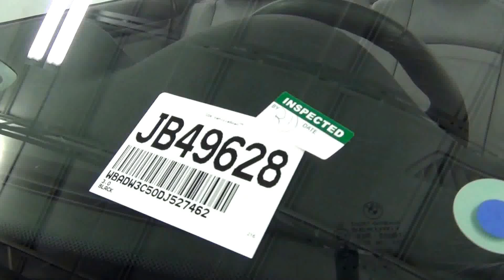Video Walk Around - 2013 BMW 328i - Stock Number JB49628